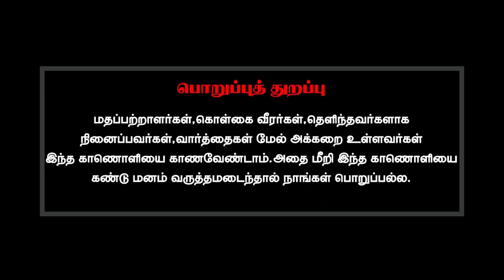இந்தியாவை பாரத் என்று பெயர் மாற்றுவது சரிதானா?